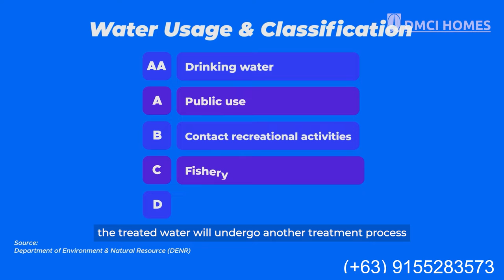THE ERIN HEIGHTS | PRESELLING CONDO IN QUEZON CITY | NEW FEATURE - WATER RECYCLING AND TREATMENT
Pre Selling Condo walking distance to MRT 7 Tandang Sora Station and Iglesia ni Cristo Templo Central

THE ERIN HEIGHTS is 5mins away to UP Diliman, Ateneo de Manila, Miriam College & UP TechnoHub

Turnover is October 2027

15%  to 20% Minimum Down Payment
85% Balance - Bank or In House Financing

Units available: Estimate Monthly
Studio Units Price starts at 5.7M-6.7M
 - Monthly starts at 16K to 17K

2 Bedrooms Price starts at 7.8M-10.6M
- Monthly starts at 17K to 23K

3 Bedrooms Price starts at 11.5M-13.7M
- Monthly starts at 23K to 27K

Parking Slot Price starts at 980K-1M
- Monthly starts at 2K
Requirements:
Online registration (please see below link)
2 valid id’s and Tax Identification Number (TIN)
Proof of Billing
20K reservation fee for unit
10K reservation fee for parking (optional)
Luxury Condo is Rising Soon in Makati
Fortis Residences is along Chino Roses Ave Makati (Walking distance to MRT Magallanes)

Schedule your viewing now. Witness the project up close and personal. We are open from 10AM-5PM.

Anne-Sarahline Oller
Licensed Property Consultant
PRC | DHUSD #013368

WeChat • Viber • WhatsApp